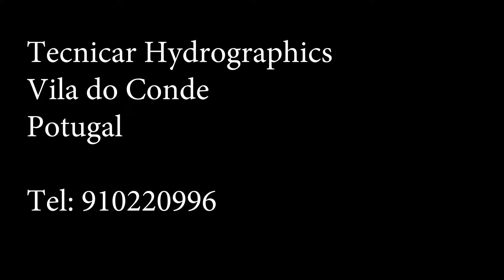MUA BÁN PHIM CARBON, HÓA CHẤT - IN CHUYỂN NƯỚC - 0932148418